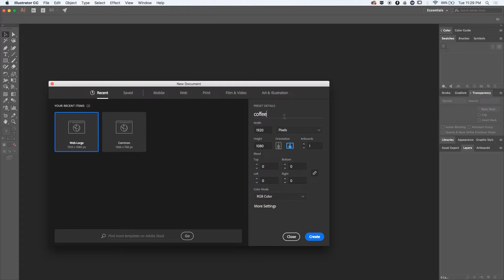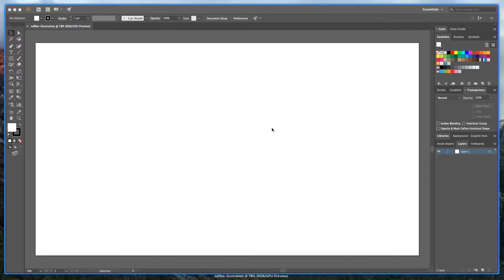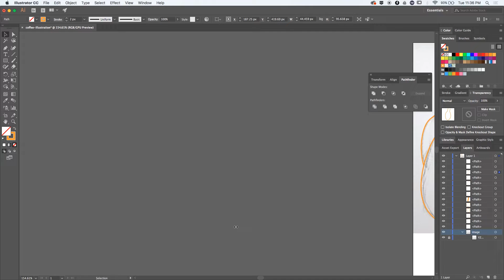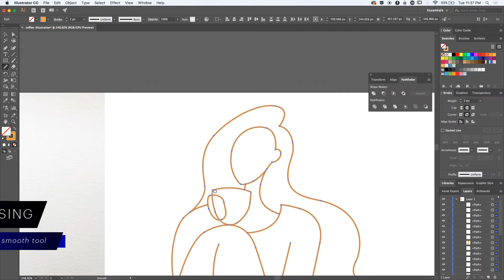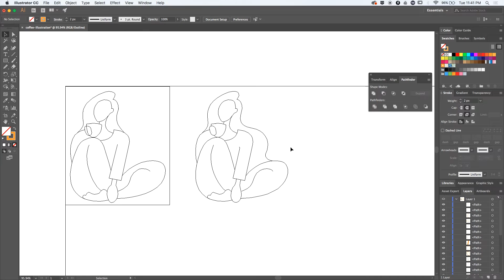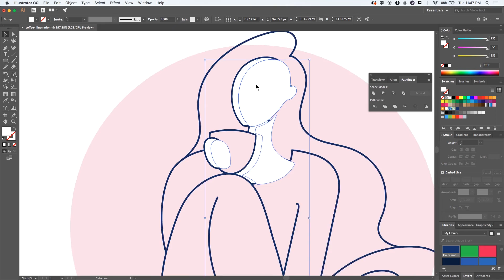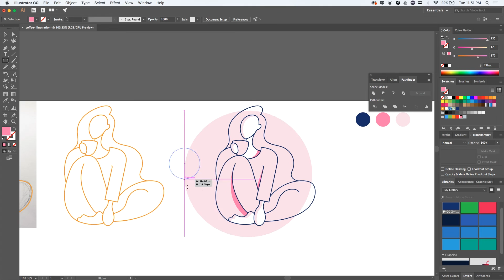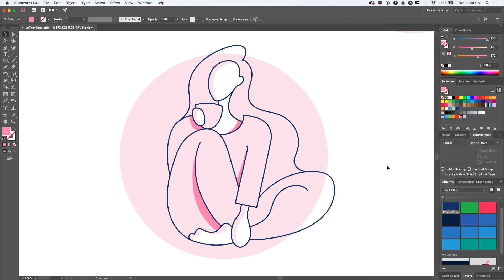Illustrator Tutorial: Coffee Flat Illustration Design Process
Flat design illustrations are becoming more and more popular these days, so in this video you’ll learn how to create one from scratch inside Adobe Illustrator CC. The main theme of this illustration is enjoying a cup of coffee, so I’ve started the design process by creating a couple of quick sketches which were the foundation of the whole illustration.

→ Join the waitlist for my upcoming course that will go over designing illustrations and finding your next job as a designer

Download your 23 GRAIN BRUSH BUNDLE for Illustrator and Photoshop

Join the waitlist for my upcoming "Character Vector Illustration for Beginners" Illustrator course and get a big discount at launch

Once I’ve placed the sketch inside Illustrator I’ve traced the outlines using the Pen tool.

You can download the Initial pencil sketches and the free source vectors of the flat design illustration here:

You can use them in any design project :)

About me // My name is Cosmin Serban, I’ve been a graphic designer for over 10 years now, started my career by doing logos and small websites for clients around the world, right now I work as a Design Consultant

If you’d like to say hi or if you have a project in mind, you can get in touch with me